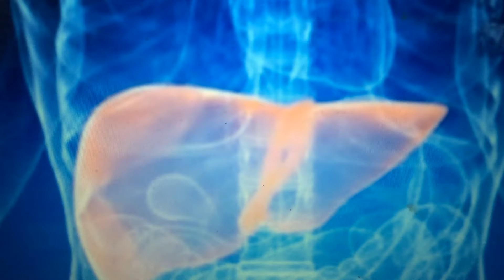Cây xạ đen chữa ung thư 0904.079.719